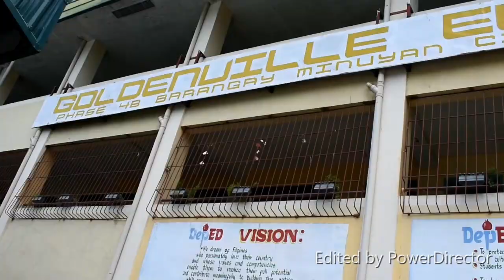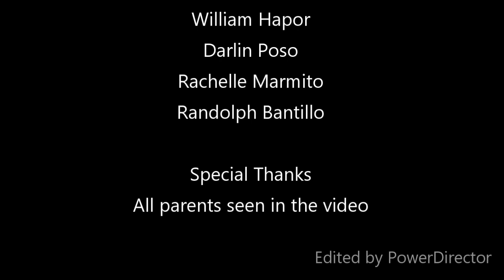Brigada Eskwela Advocacy Campaign 2019 Goldenville Elementary School